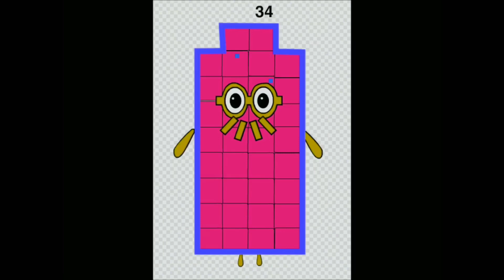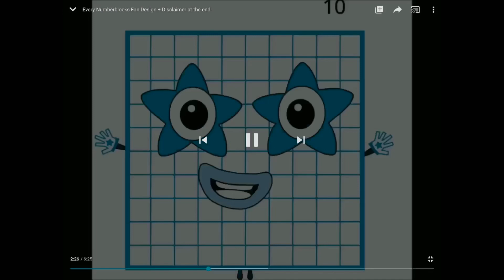Numberblocks 100-11 Lost Effect